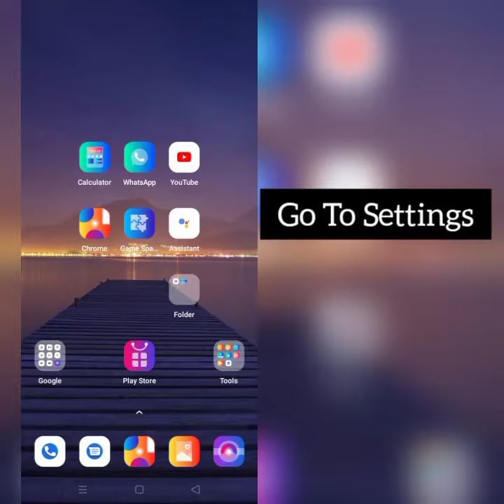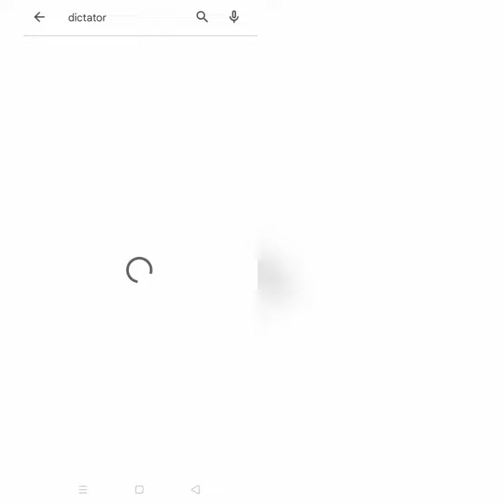Solve Dictators App "Oops Something Went Wrong Please Try Again Later" Problem|| Rsha26 Solutions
Solve Dictators App "Oops Something Went Wrong Please Try Again Later" Problem

Hii friends welcome to my YouTube channel Rsha26 Solutions, today I am showing you how to solve Dictators app "Oops Something Went Wrong Please Try Again Later" through this video hope so this will be helpful for you if you are facing the same issue.